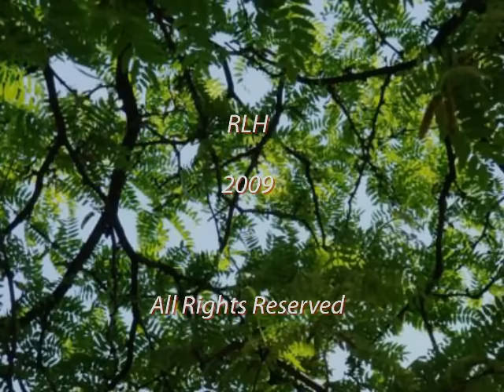Georgetown at the Waterfront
Video slide show of places in Georgetown that are at or near the waterfront (Potomac River) in  Washington, DC.   2009